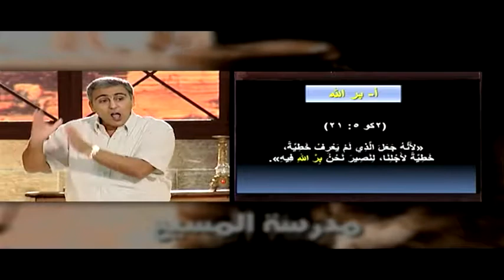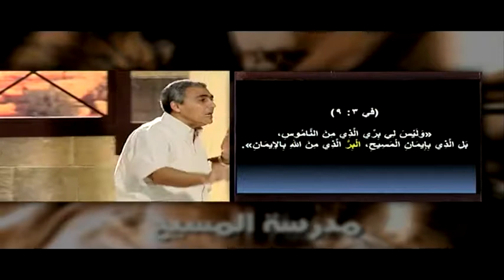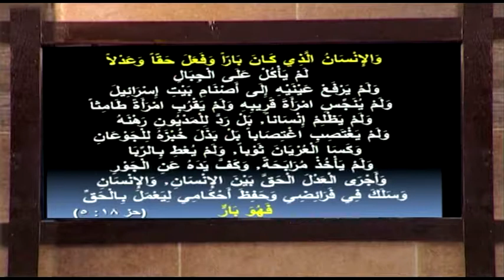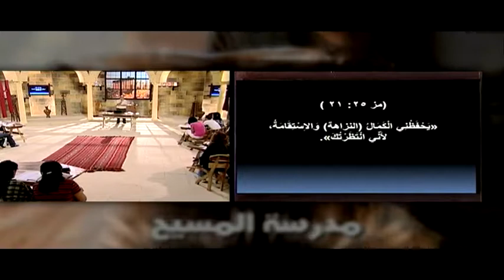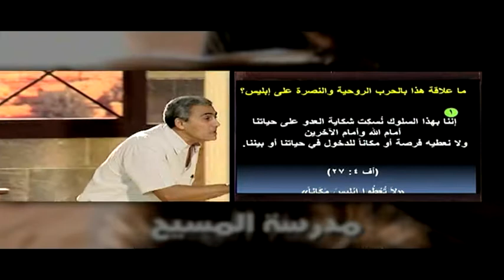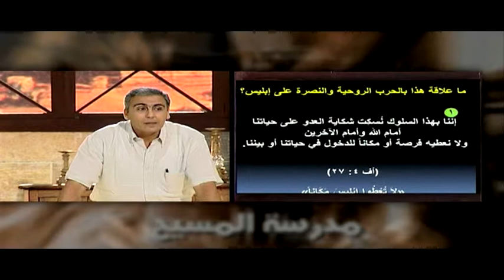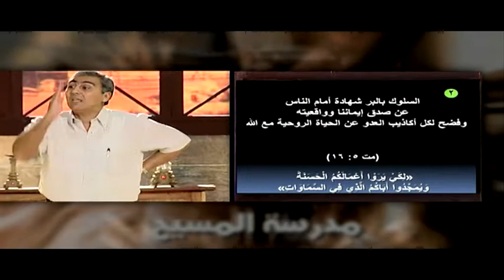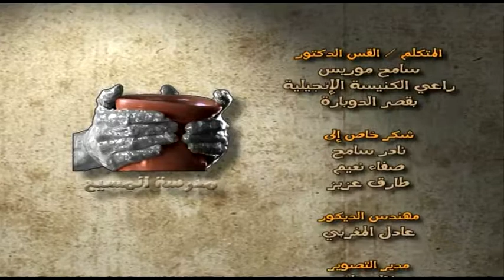Al SeraaAlRohy S:11 E:20